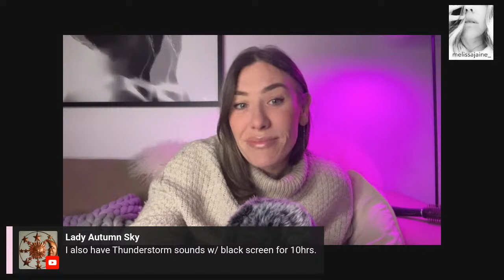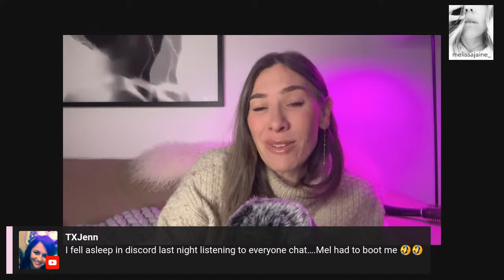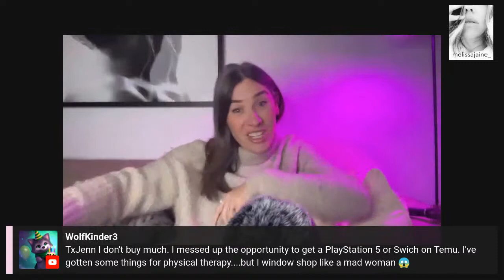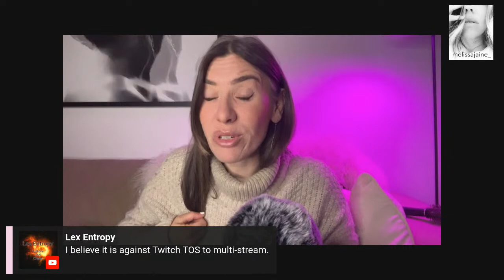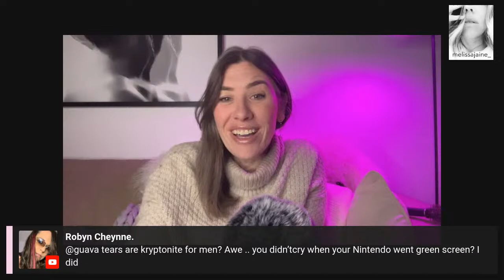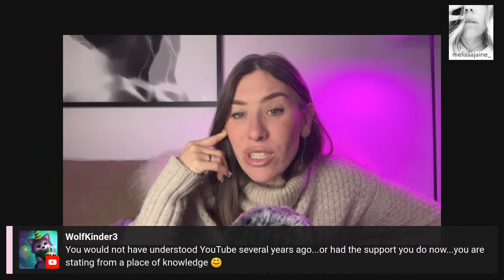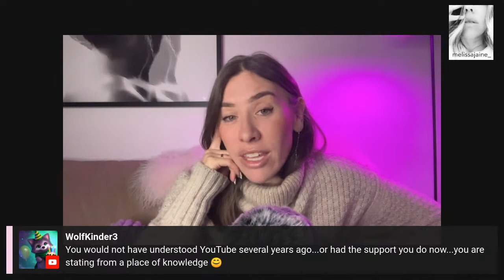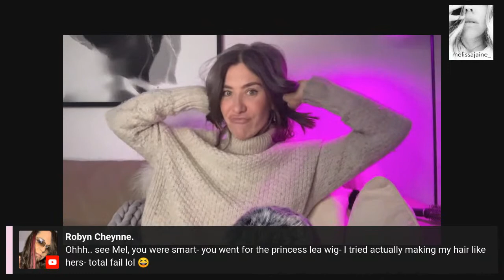What’s next…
Hey guys, love you all too bits and I realized I love to spill my guts so let’s get too it